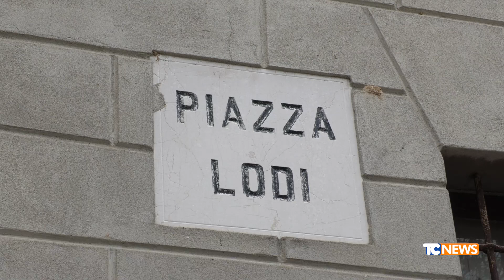Cremona, piazza lodi: i cittadini chiedono maggiori controlli, illuminazione e videosorveglianza